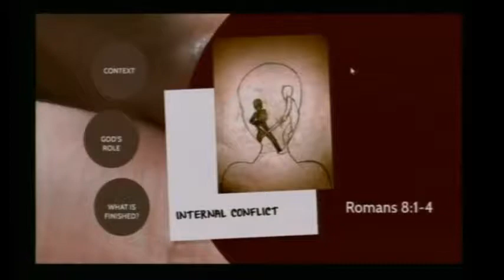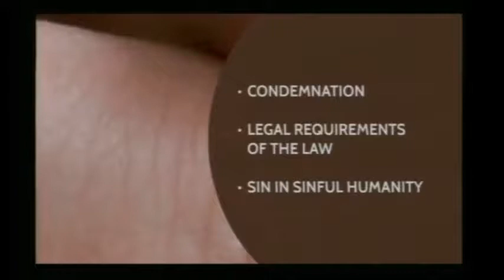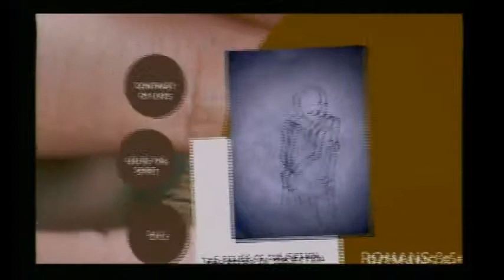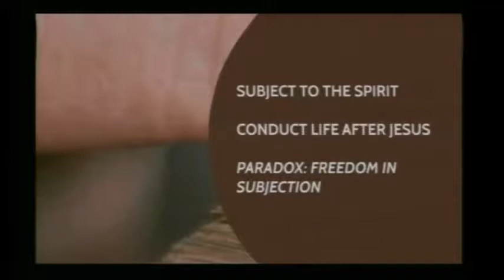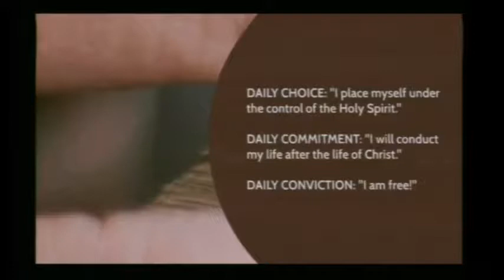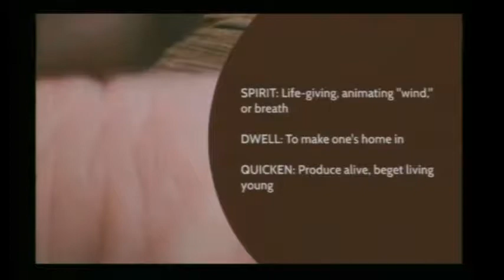It is Finished part 3 Power in Justification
It is Finished Part 3
Power in Justification
Apopka SDA Church